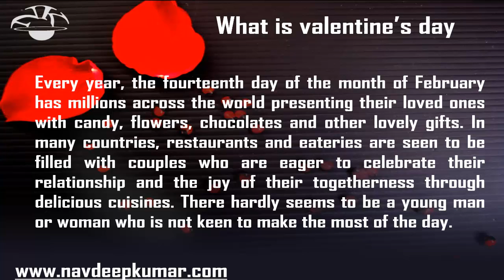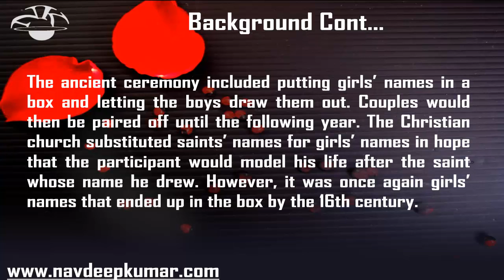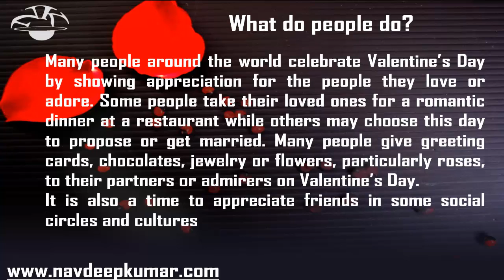History of Valentine